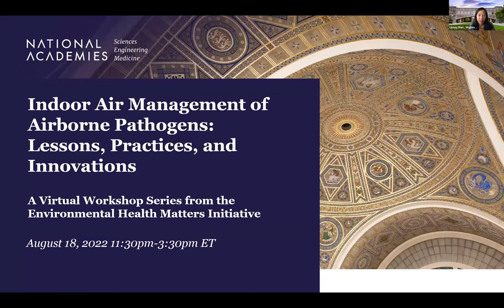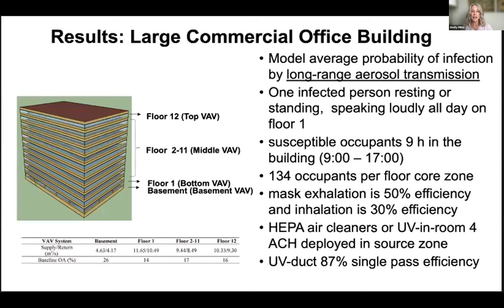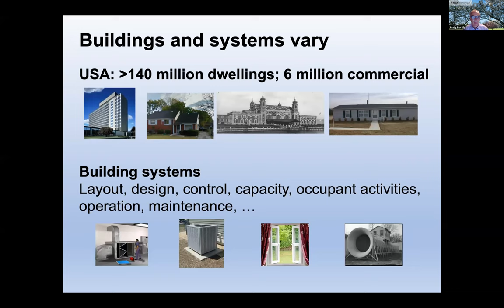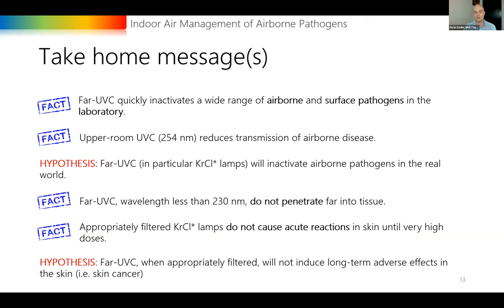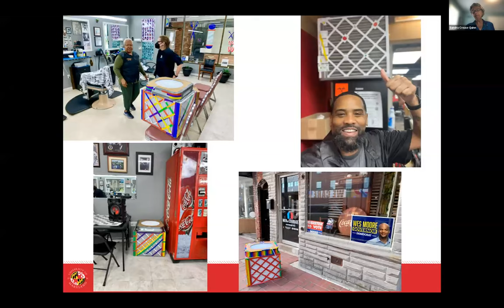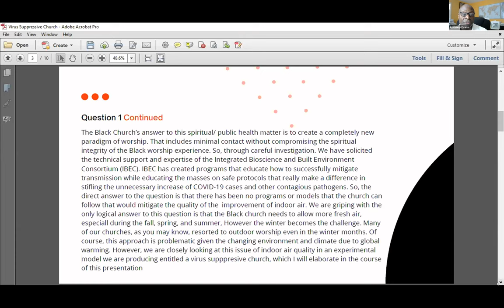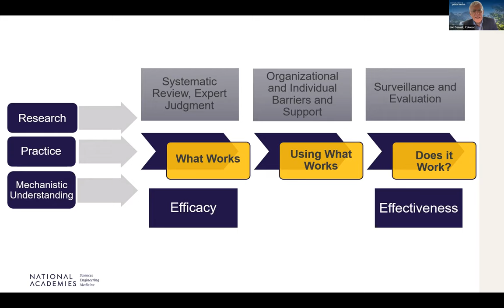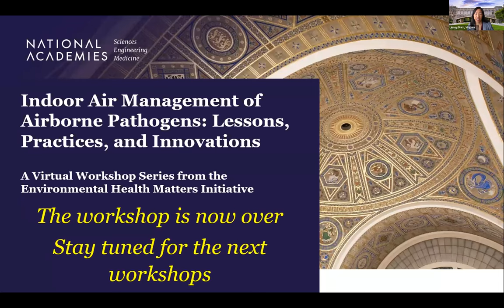Indoor Air Management of Airborne Pathogens: Lessons, Practices, and Innovations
During the pandemic, improvements and tradeoffs in air quality management have led to different solutions and varying levels of success in various settings, often depending on resources and capabilities and rarely on robust scientific evidence. This first workshop in the series will engage multidisciplinary speakers and active participants to investigate the state of knowledge concerning building management to reduce the transmission of airborne pathogens. Speakers will highlight progress made since 2020, identify critical research gaps, and explore technical and social barriers to implementations. Participants will share their experiences with management of enclosed spaces during the pandemic and identify promising practices to be adopted to make these places safer.